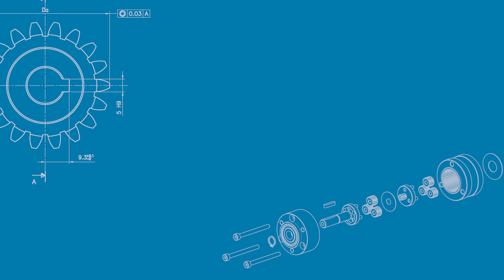TURNING | Our internal turning department for micro-components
Disponiamo di un reparto tornitura che occupa 5 persone e che è dotato di 6 torni a controllo numerico in grado di realizzare particolari meccanici con geometrie complesse e tolleranze ristrette.

Attualmente il nostro reparto tornitura dispone di:
- 1 tornio Miyano BNE-51MYY con caricatore;
- 1 tornio CNC Star SR32J IIB con caricatore;
- 1 tornio CNC Star SR32J con caricatore;
- 1 tornio Mori Seiki NL2000 con caricatore, motorizzati, contromandrino e asse y;
- 1 Biglia B 438 Y2 con caricatore;
- 1 tornio Schaublin 225 TMI;